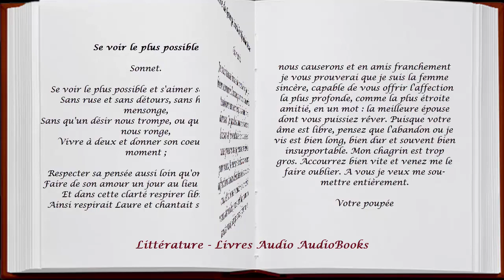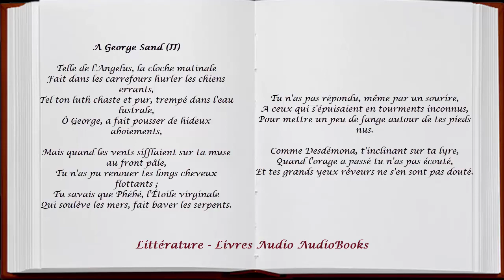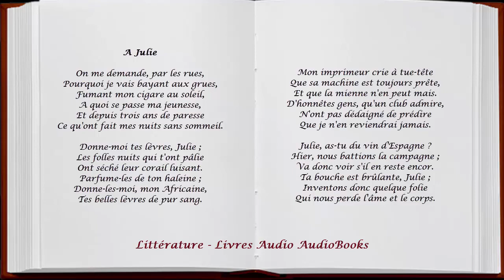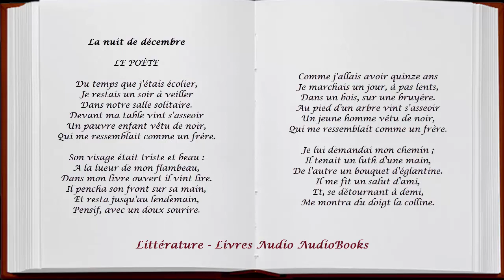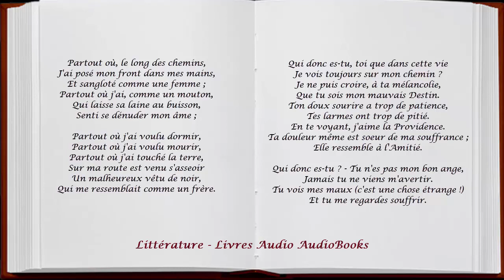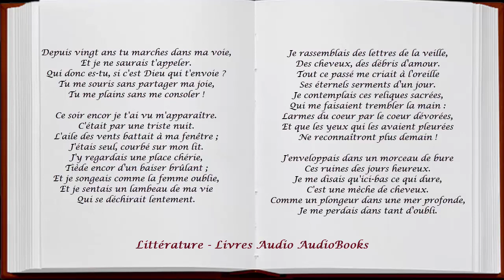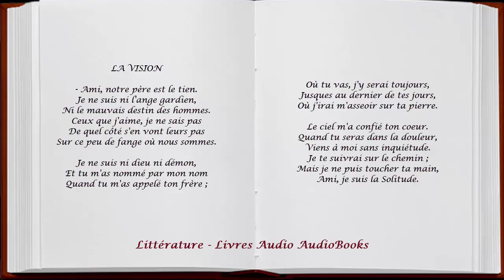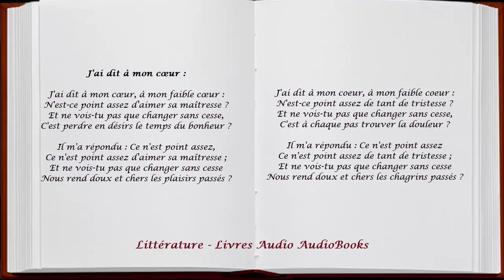Alfred de Musset - Les Plus Beaux Poèmes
La  Chaine YouTube "Littérature - Livres Audio AudioBooks" a le plaisir de vous présenter Les Plus Beaux Poèmes d' Alfred de Musset, dans la lecture de : Francine Fortier Alberton, Jean-Pierre Rivet, Fattoum Abidi, Violinne :
0:00:07 Se voir le plus possible, Francine Fortier Alberton
0:01:20 Lettre de George Sand à Alfred de Musset, Jean-Pierre Rivet
0:03:10 A George Sand I, Fattoum Abidi
0:04:18 A George Sand II, Fattoum Abidi
0:05:37 Venise, Francine Fortier Alberton et Violinne
0:08:43 Tristesse, Violinne
0:09:45 A julie, Francine Fortier Alberton
0:11:49 La Nuit de Décembre, Violinne
0:25:55 Adieu, Violinne
0:27:30 J'ai dit à mon coeur, Violinne